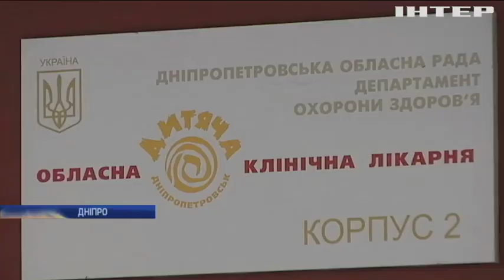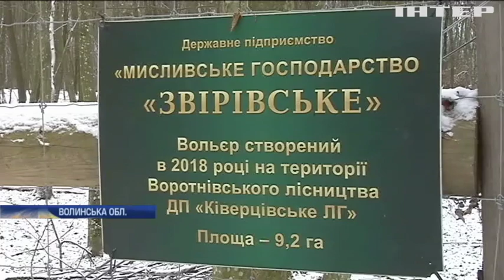Новости 8:00, выпуск за 4 декабря 2019 года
Дивіться у випуску: В Україну намагалися незаконно ввезти комплектувальні до гелікоптера. Небачена жорстокість: на Волині розстріляли стадо ланей. Різдво під водою: у Сеулі влаштували підготували програму